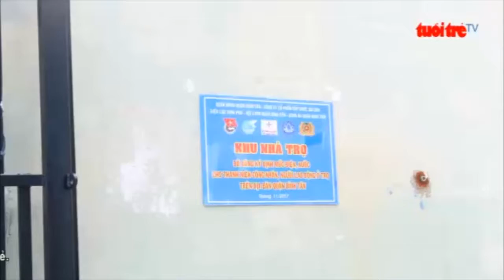Low cost electricity, water for factory workers in Ho Chi Minh City